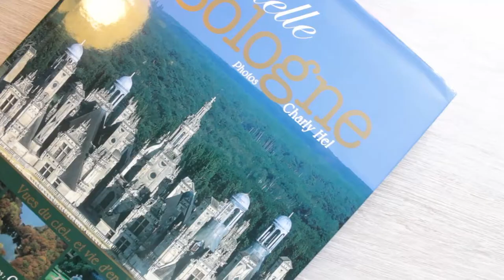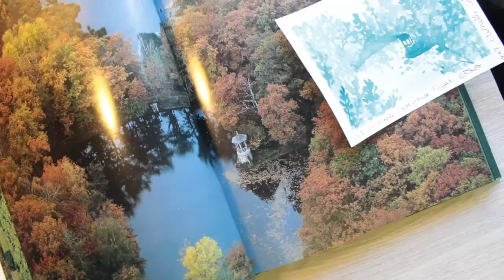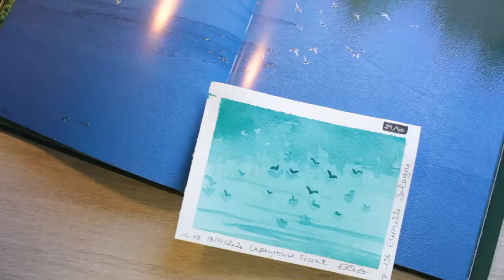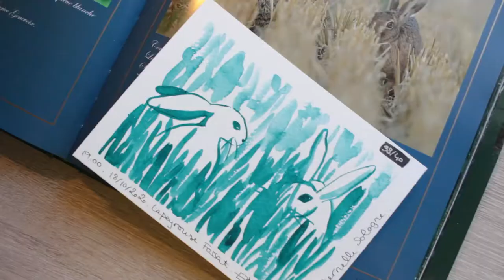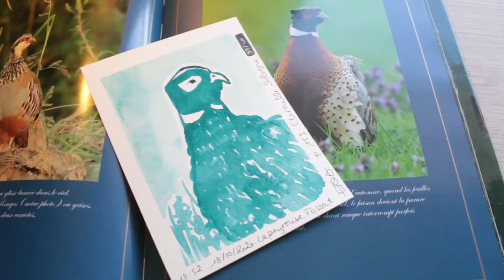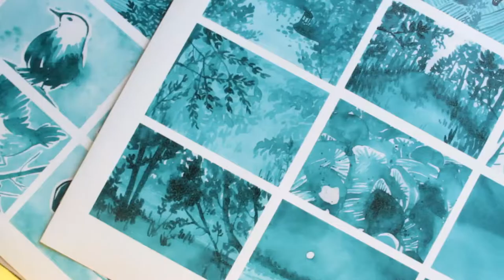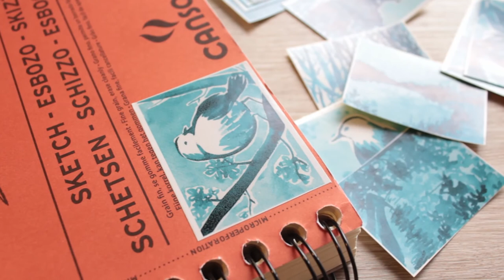1. 40 landscapes in Turquoise [EN] [FR] [VI] subs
Come hear me complain about this unknown photography book of a remote French region and watch me paint monochromatic landscapes off of it! It's a lot of fun, I promise!

I've added subtitles in English, French and Vietnamese in case you have trouble hearing and understanding me.